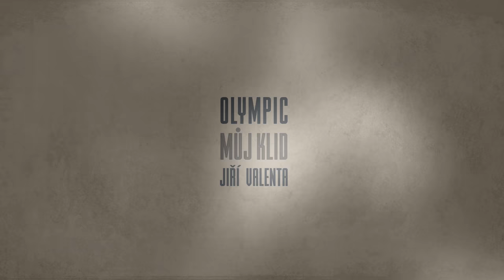CD OLYMPIC / MŮJ KLID / JIŘÍ VALENTA / spot 3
Nové raritní CD skupiny Olympic vychází 4. dubna 2017.